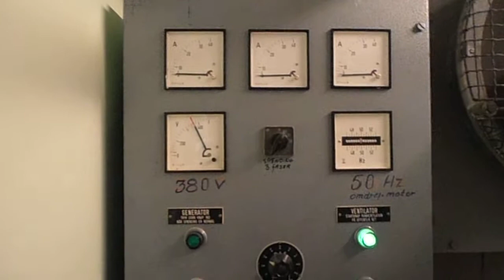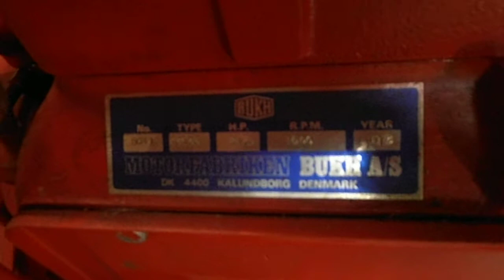Nødgenerator i en KC fra 1973